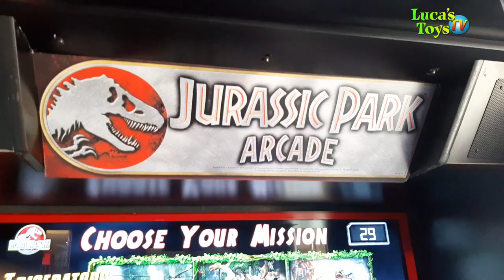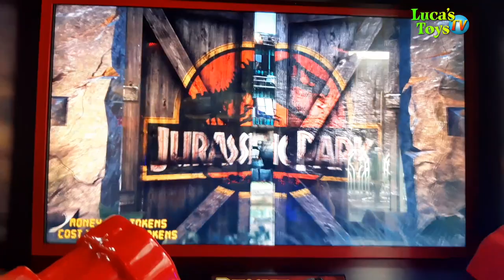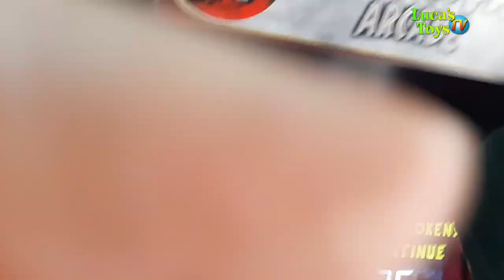Playing Jurassic park arcade game Triceratops level 1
Playing Jurassic park arcade game Triceratops level 1.  Weren't playing this dinosaur shooting game for a while, now back again and catching triceratops, did it from second attampt